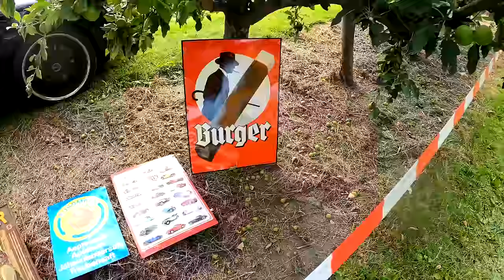Küstendrive Krautsand VW Käfer Treffen - great german aircooled show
Hoffi war mal wieder auf Tour und hat den Küstendrive in Krautsand besucht. Alle Eindrücke bekommt ihr in diesem Video.